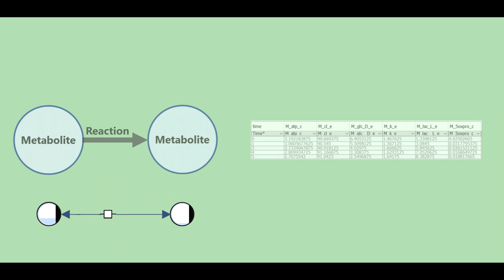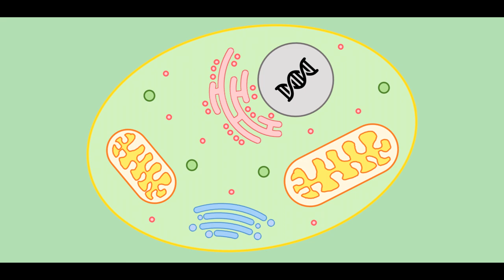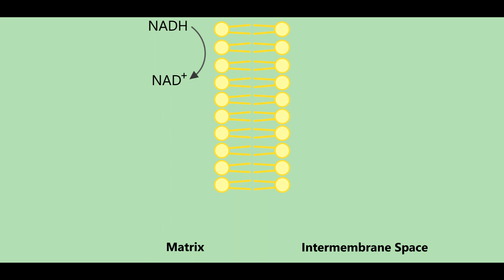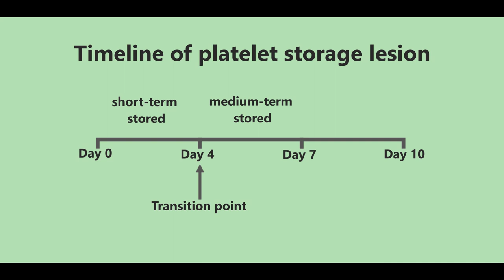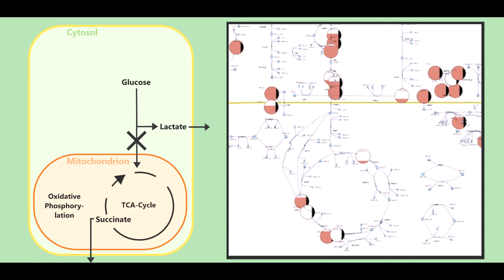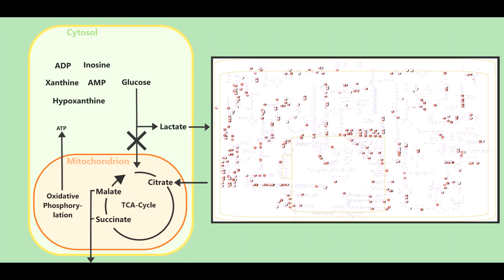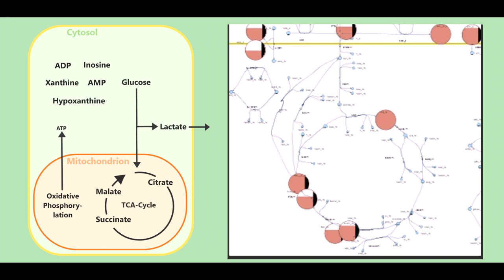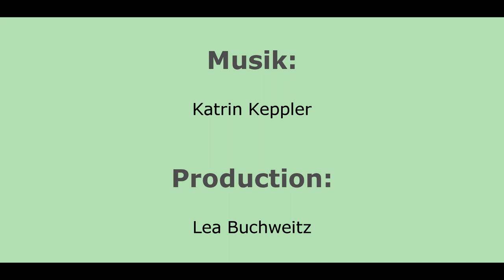Visualization of Biochemical Processes - Storage of Platelets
This video introduces a new state of visualization of metabolic processes in biochemical networks. Showing the whole system as a graph with nodes as metabolites and edges as reactions can make difficult dependencies a lot more comprehensible. But this is not a new idea. Making trends in experimental data further visible, is a crucial new feature, though. When visually interpreting the information and dynamically interpolating the changes between the measured time points, it is a lot easier to get what is going on, than by only considering a table of abstract numbers. This video will give you a little taste of the excellent possibilities this new type of visualization can offer. But at first you will get a short introduction to the topic of cellular respiration, to bring the biochemical processes back into your mind.